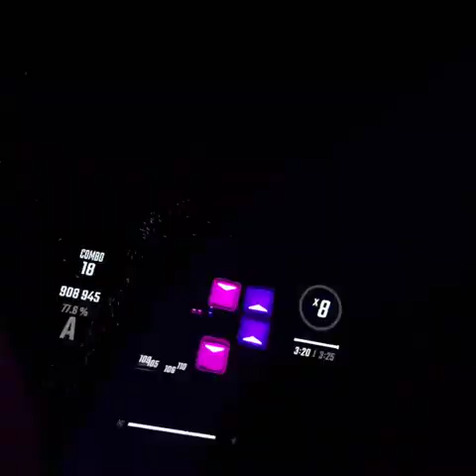Beat Saber - Final Boss Chan [Expert]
Epic new update for beat saber B)!